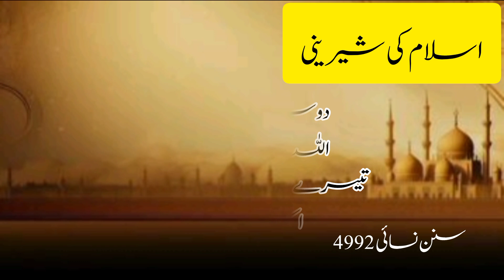Iman ki mithas | hadees sharif about sweetness of islam / eman